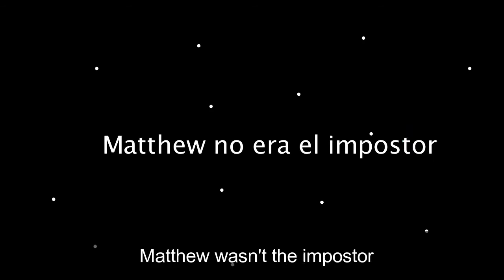TupiTube Desk: Impostor by JGamer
It's time to watch a pretty cool short film made by one of our most active users in the TupiTube community: Juan David Coronel (JGamer). This work is based on the popular video game "Among Us". All the scenes were animated using TupiTube Desk.
Personally, I am really proud of presenting this high-quality project to you, as finally it represents the final goal of the TupiTube project: to discover the next generation of digital artists for the animation industry. I truly believe that Juan David is one of those gifted kids. Enjoy it!